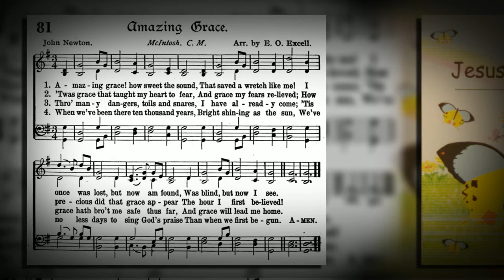Jesus Is The Star Video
Homeland recording artist Mark Templeton.